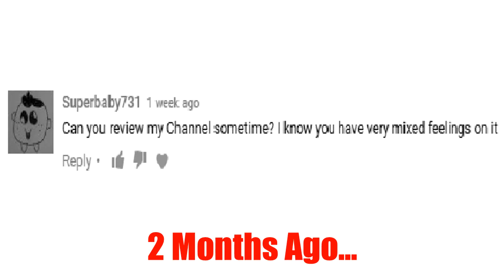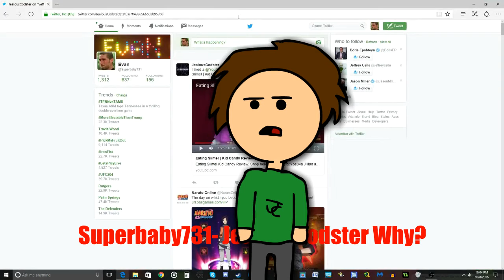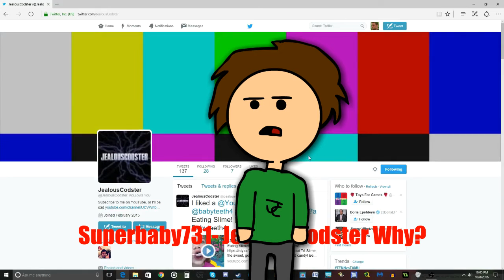Superbaby731 Channel Review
He wanted a channel review, here's what he gets. If anything offended him in this video, that was not the purpose. This was for constructive criticism purposes only. Show him some love.